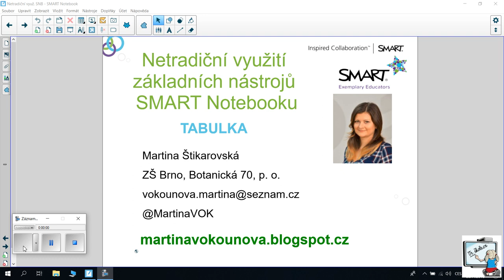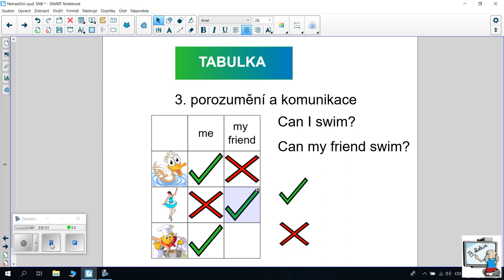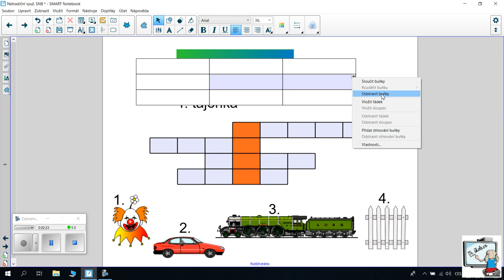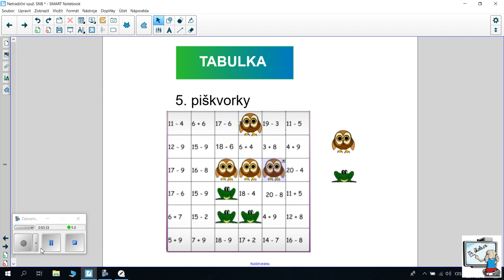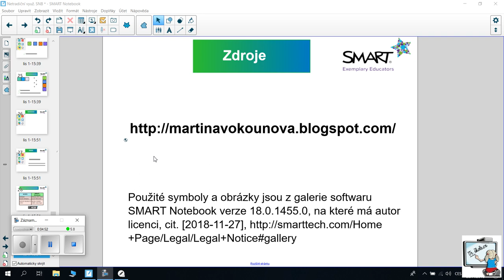SMART Notebook tabulka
Netradiční využití základních nástrojů SMART Notebooku - tabulka.